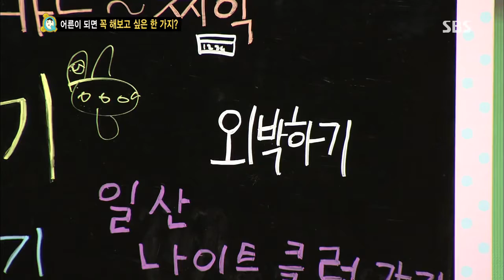2013-08-24 스타주니어쇼 붕어빵 #40(4)